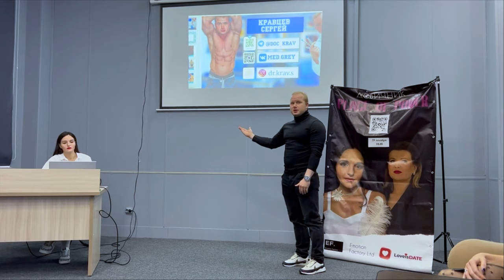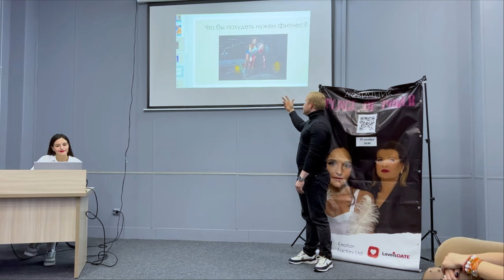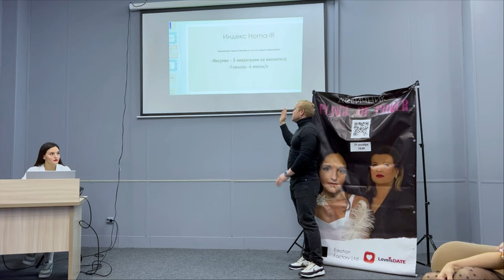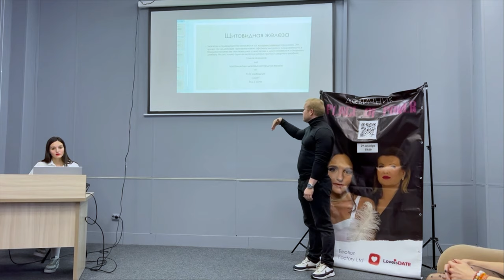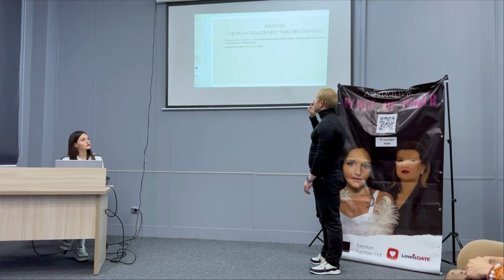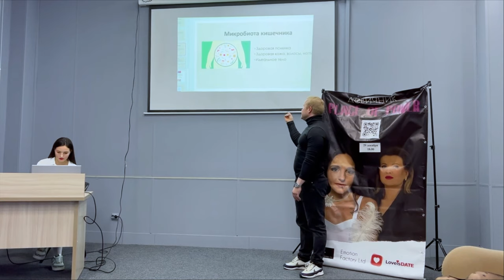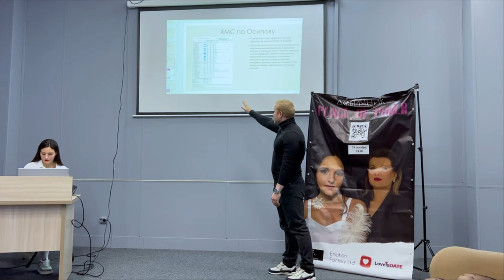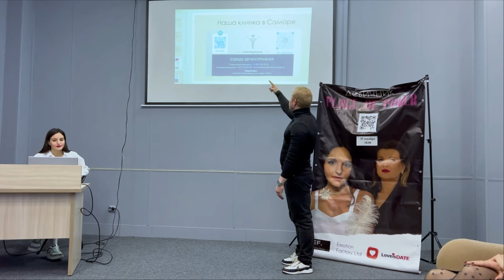Лишний вес, гормоны, жкт, диабет, щитовидная железа, больной желудок